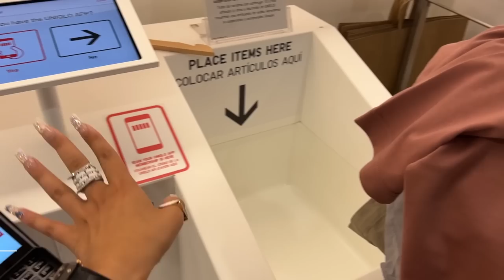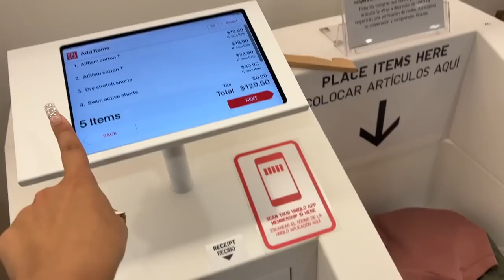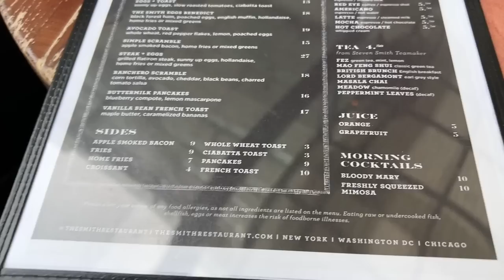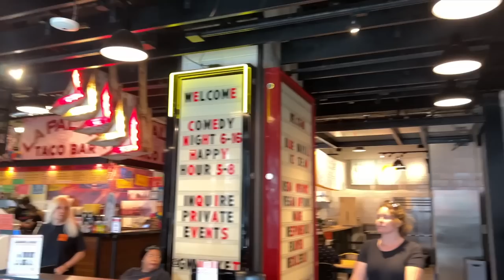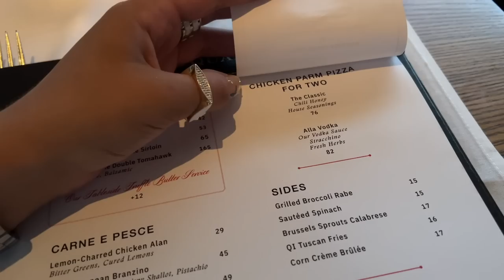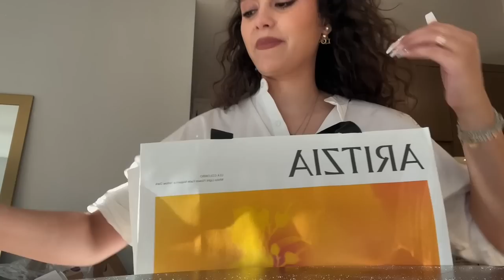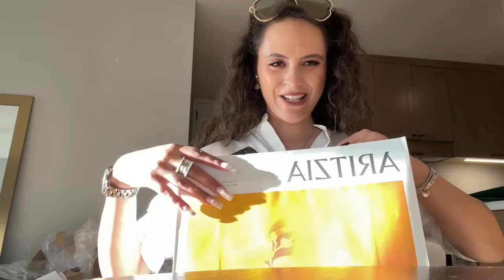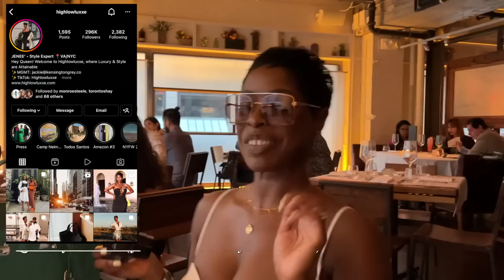NYC Vlog - Dinners with other YouTubers, First party in NYC & MORE!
She’s getting around! Welcome to this week's NYC vlog, which includes lots of dinners out with other fabulous YouTubers, more home decor disasters, my first night out in the city and other such ridiculousness...ENJOY!

WEDNESDAY
Dress - from Misa LA
Sunglasses - sold out
THURSDAY
SATURDAY
Blazer dress - Mach & Mach sold out